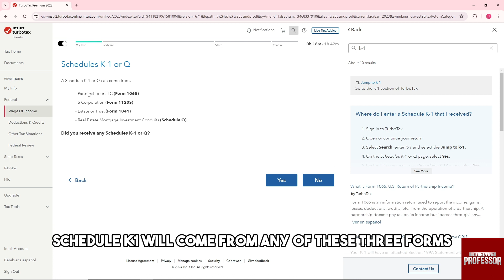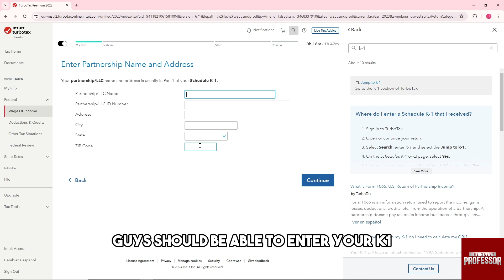How To Enter K1 In TurboTax (How Do I Issue A K-1 In TurboTax?)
How To Enter K1 In TurboTax (How Do I Issue A K-1 In TurboTax?). In this video tutorial I will show you how to enter K1 in TurboTax.